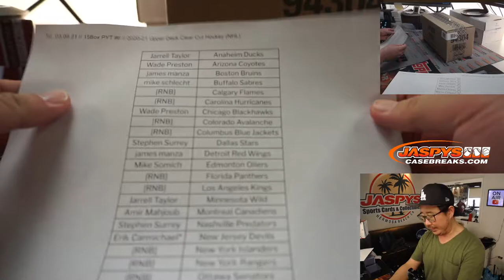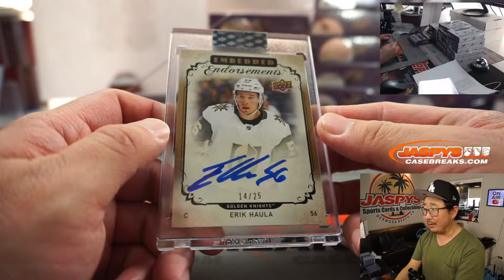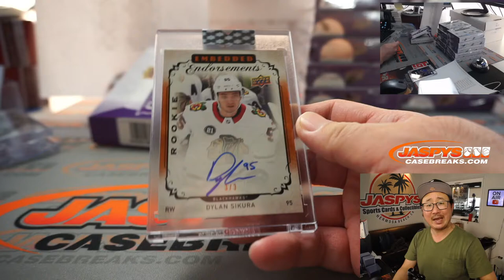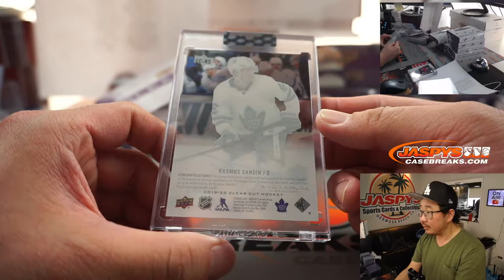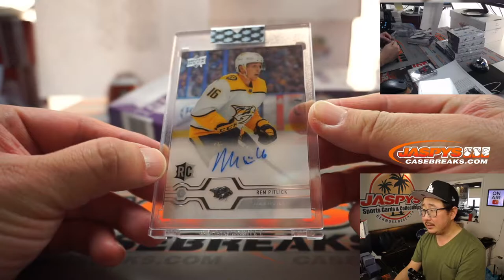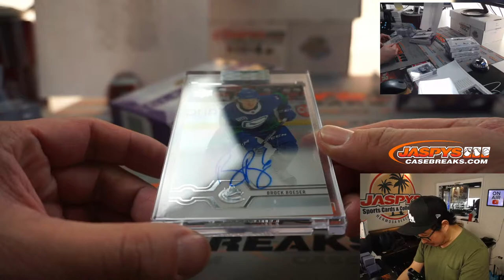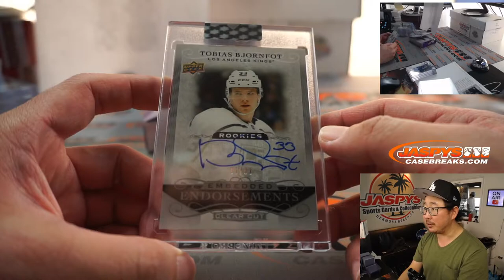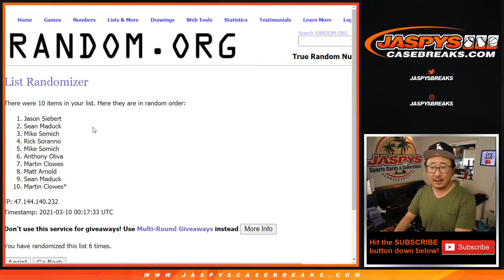Tu, 03.09.21 // 15Box PYT #6 // 2020-21 Upper Deck Clear Cut Hockey (NHL)